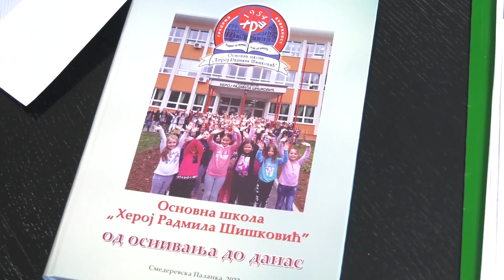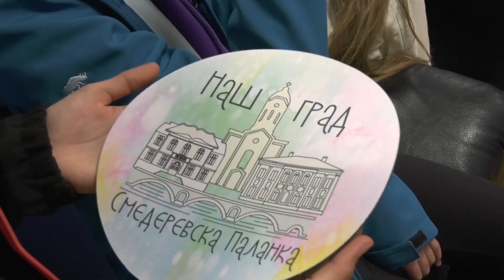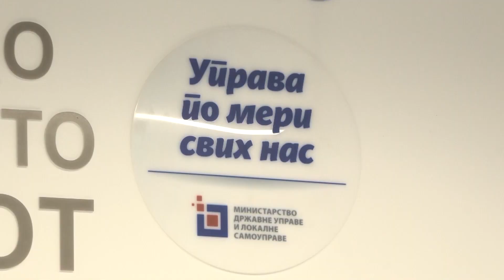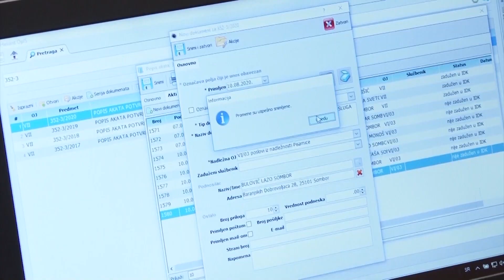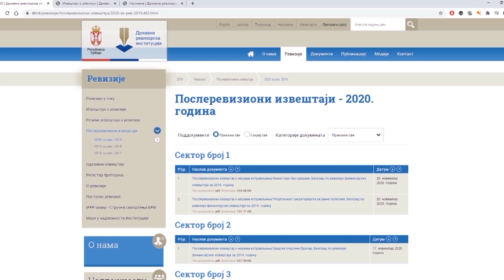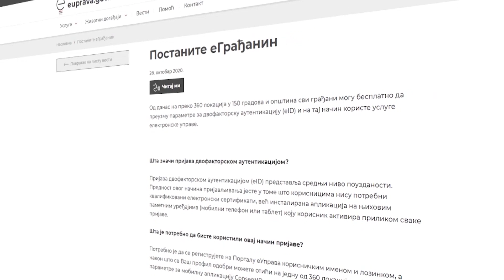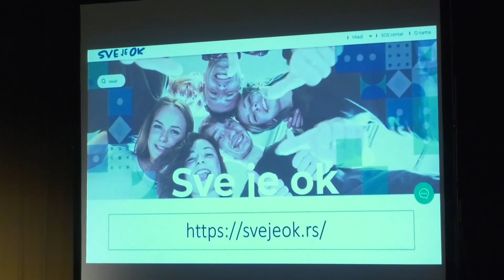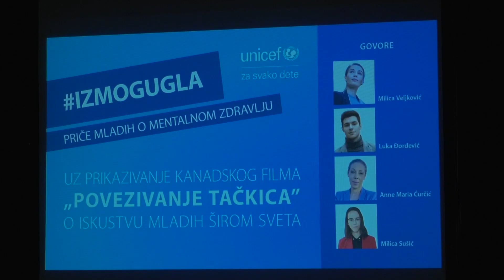Vesti za 13. april 2022. godine